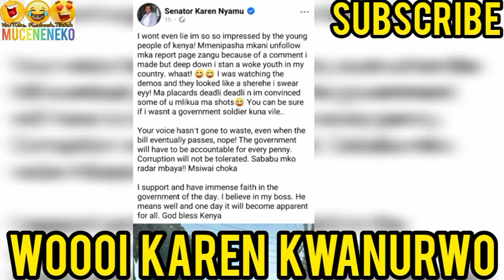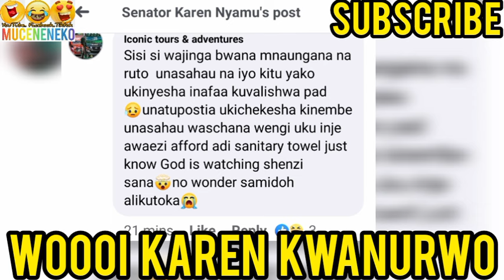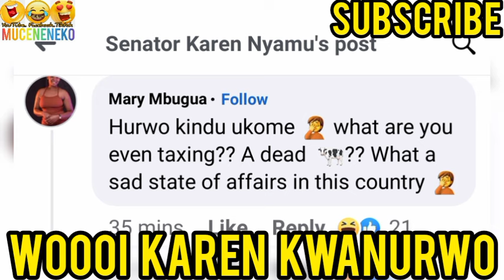KWISHA! 🥵KAREN NYAMU KWANURWO NI GEN Z😲